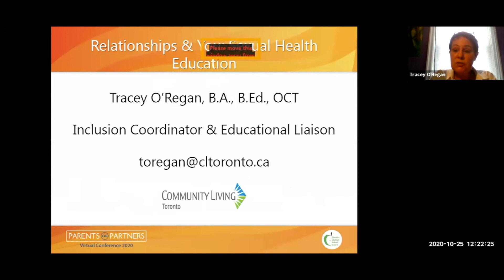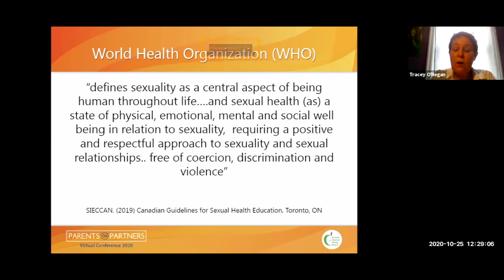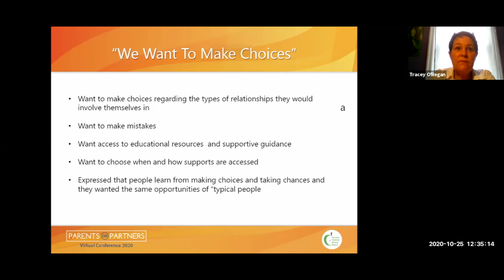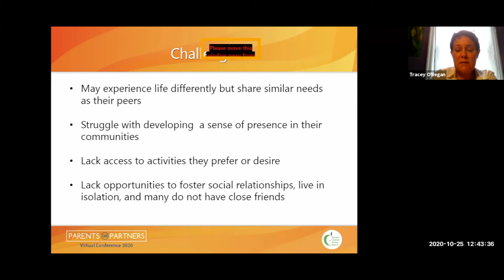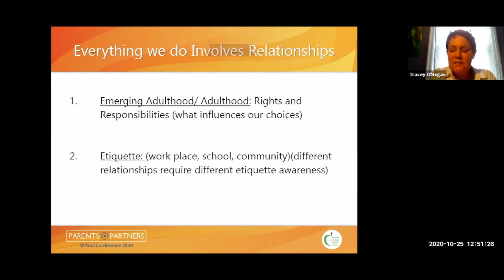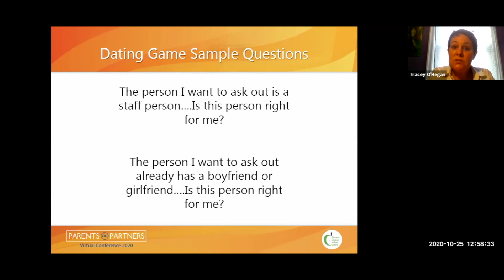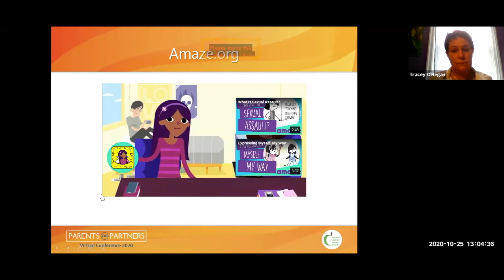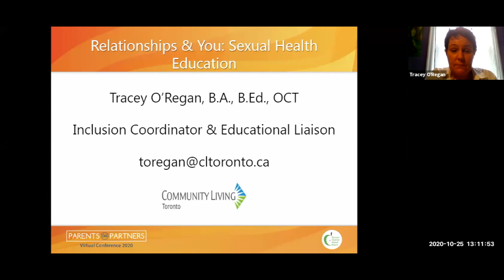Relationships And Your Sexual Health Education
TDSB Parents as Partners Virtual Conference 2020